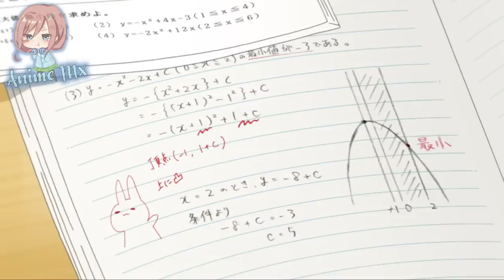Cuando tu WAIFU te pide que cuides de ella | Kubo san wa Mob wo Yurusanai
Banda ultimo capitulo de Kubo-san... Disfrutenlo xD
• Anime: Kubo san wa Mob wo Yurusanai.